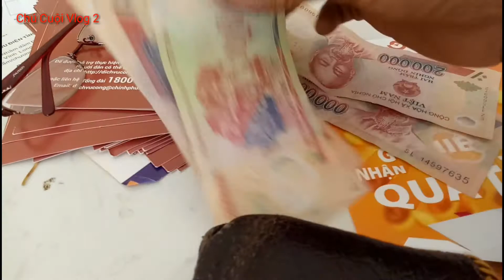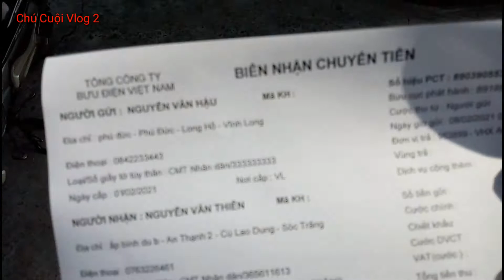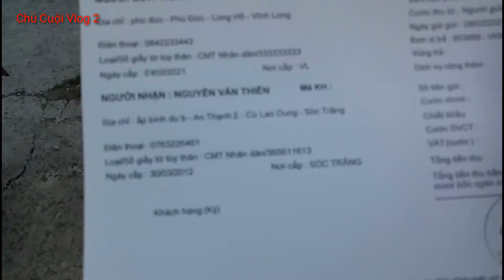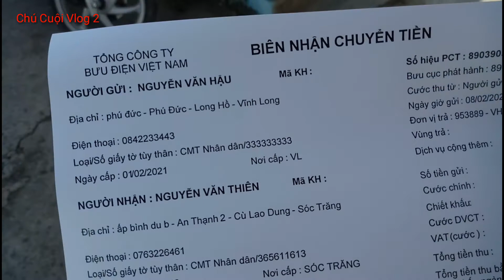Bé Gái Cần Tiền Ráp Sọ - Chú Cuội Vlog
Bé Gái Cần Tiền Ráp Sọ
Bé gái bị cây angten ngã vào đầu Nhà nghèo không tiền đi viện để ráp sọ cho em
👉Các bạn xem video thấy thương cảm cho hoàn cảnh Của bé Nhã Quyên

👉Hậu, Luôn sẵn Lòng làm cầu nối cho Các mạnh thường quân chung tay ủng hộ Người nghèo qua tài khoản: AGRIBANK: số tài khoản :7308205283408: Chủ tài khoản (Nguyễn Văn Hậu)